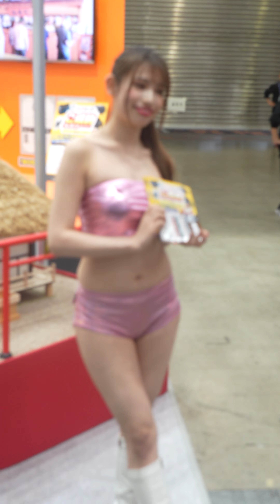TMCS2023 BDSバイクセンサー ブース 佐々木紘香 さん② 東京モーターサイクルショー2023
armpitfetish tits boobs legfetish leggy TokyoMotorcycleShow TMCS TMCS2023 バイクセンサー 東京モーターサイクルショー
RQ スレンダー セクシー コンパニオン モデル レースクイーン グラビアアイドル グラドル 美形 美女 リップ RIP